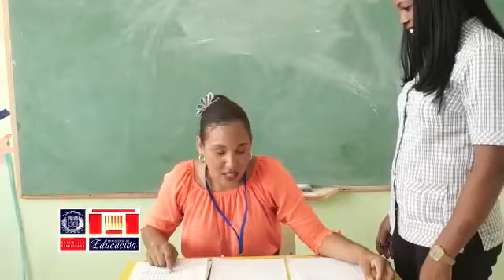EVALUACION DEL DESEMPEÑO DOCENTE | COMO FUERON ESAS EVALUACIONES EN EL AÑO 2017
Bienvenidos una vez más a este canal, yo soy Profe Leonardo y hoy le esteré compartiendo un audiovisul de como se desarrollaró la evaluacion del desempeño docente en el año 2017.